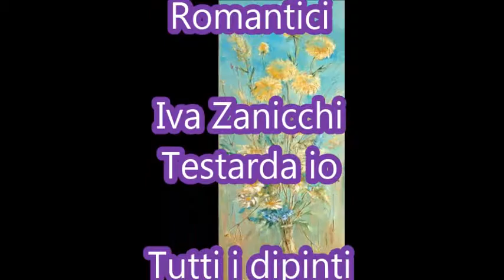Iva Zanicchi -Testarda io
Art By:Igor Goncharov